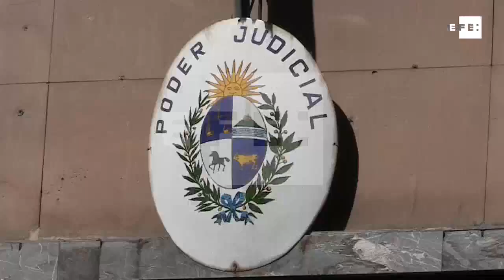Sendic comparece ante la Justicia y niega ser responsable de peculado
Montevideo, 10 abr (EFE), (Imágenes: Federico Anfitti).- El exvicepresidente de Uruguay Raúl Sendic (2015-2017) compareció hoy ante la Justicia y negó ser responsable de peculado y abuso de funciones cuando estuvo al frente de la petrolera estatal Ancap, y aseguró estar "absolutamente orgulloso" de no haberse enriquecido durante su gestión.

El pasado 19 de marzo, el fiscal de Crimen Organizado, Luis Pacheco, pidió el procesamiento sin prisión de Sendic -en el marco de la megacausa Ancap- por reiterados delitos de peculado, referente al uso irregular de una tarjeta corporativa de la empresa, y por abuso de funciones, que dice respeto a dos negocios en los que la petrolera fue protagonista.